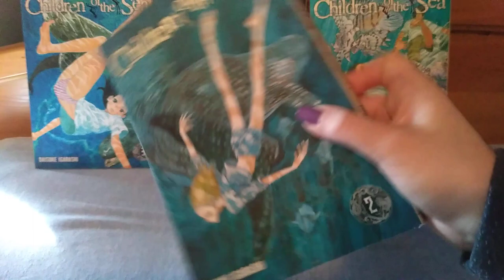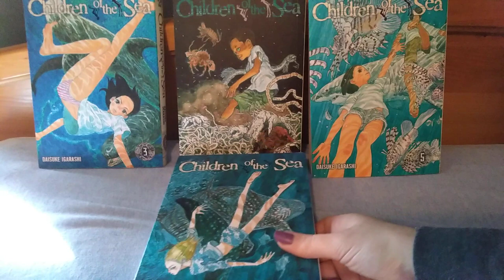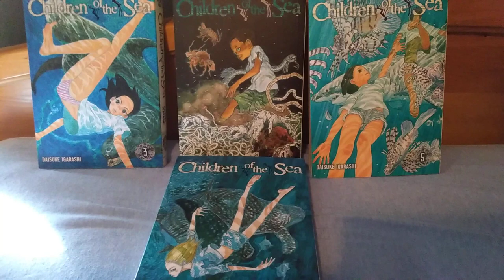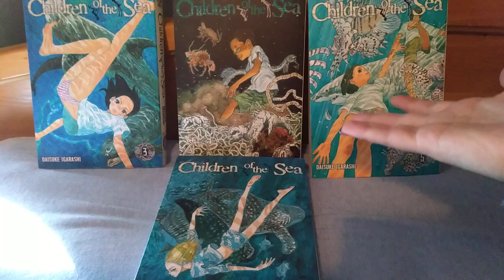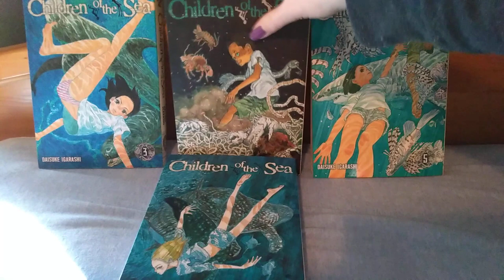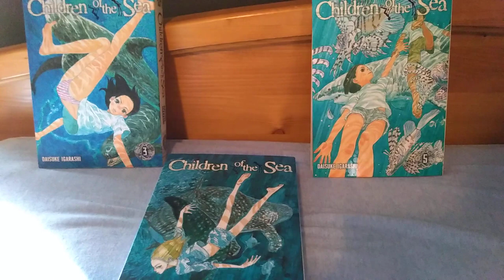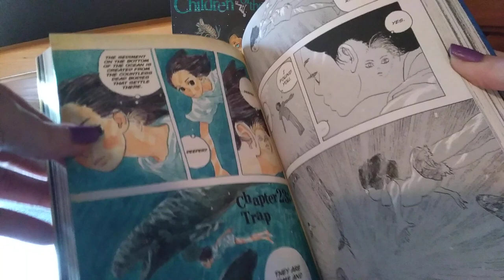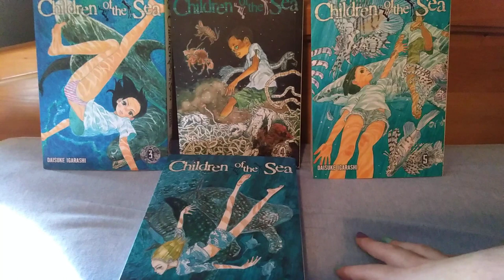Manga Review: Children of the Sea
5 volume Viz series by Daisuke  Igarashi.